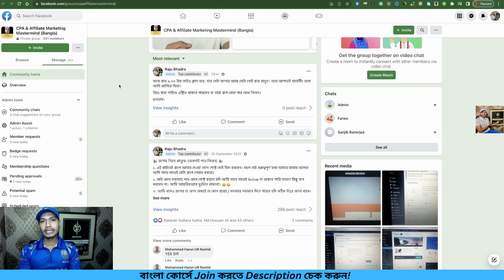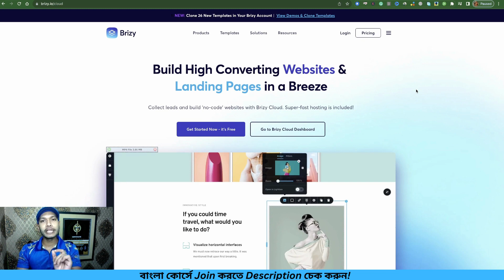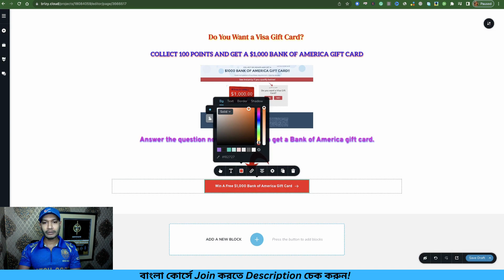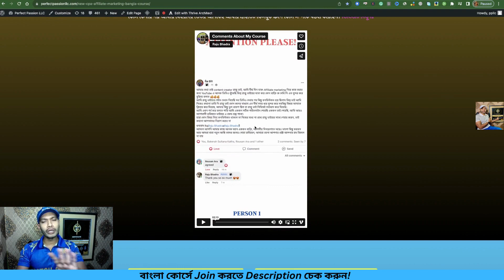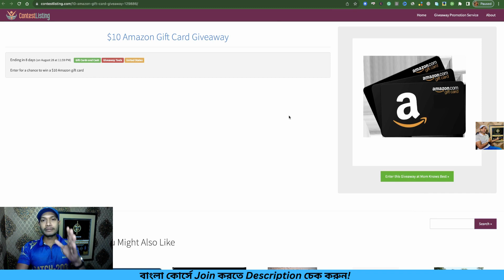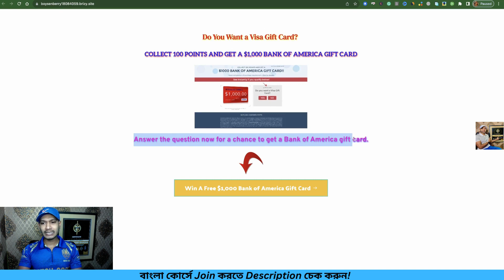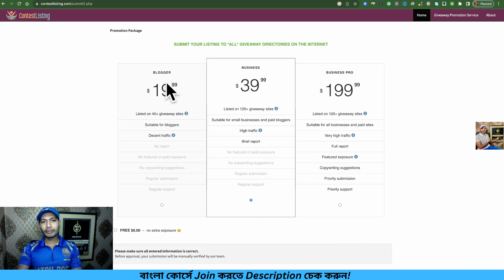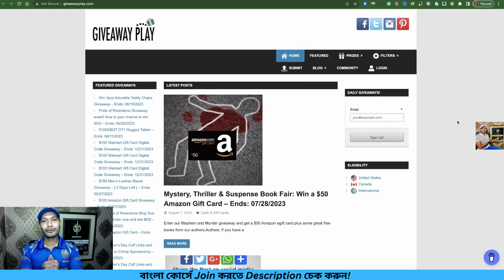Make $18.77 Per Day on CPAGrip for Free [Bangla CPA Marketing Video]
Welcome to Bangla YouTube Channel and this tutorial. Make $18.77 Per Day on CPAGrip for Free. Bangla CPA Marketing Video.

In this tutorial, I’m going to share a free method. You can see how to promote gift card-related CPA offers with free traffic. You can make $20 or more per day if you can apply this method perfectly.

This is a 100% free method to make money with CPAGrip CPA marketing. If you’re really struggling to make money with CPAGrip CPA marketing then complete this tutorial and follow these steps.

HOW DOES THIS METHOD WORK?

Step 1: Create an account on CPAGrip.

Step 2: You have to select United States country and then search “Gift Card”

Step 3: Now, you have to create a landing page.

Step 4: Get free traffic from
1. (www. contestlisting. com/)
2. (giveawayfrenzy. com/)
3. (giveawayplay. com/)

Raju Bhadra.